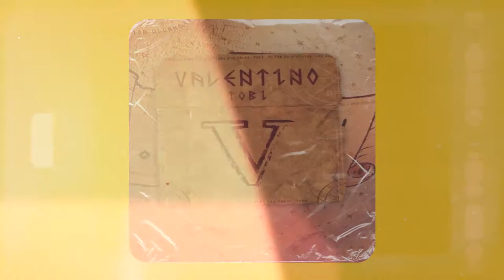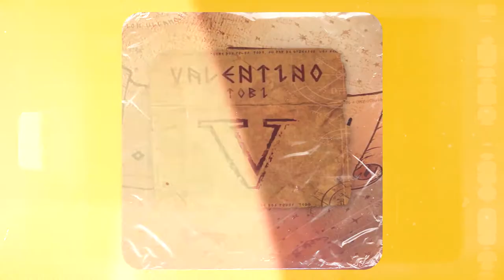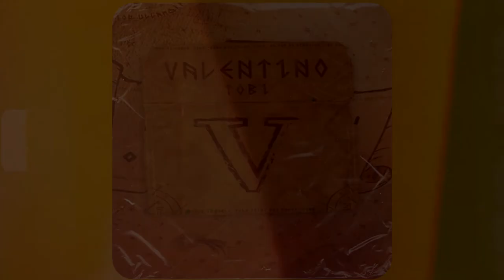Duki x Headie One x Pop Smoke Type Beat | Valentino | UK Drill/Drill Instrumental 2021.